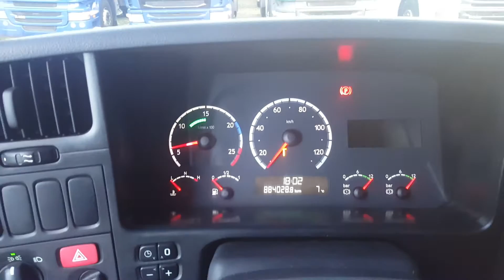Scania V8, R480, 124L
3 very nice Scania's
V8, special interior, Sweden power!